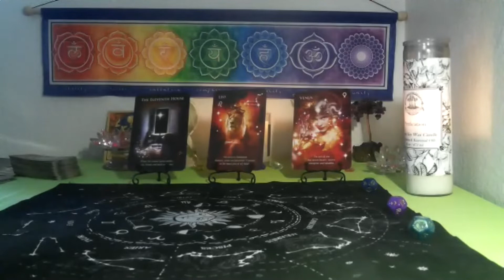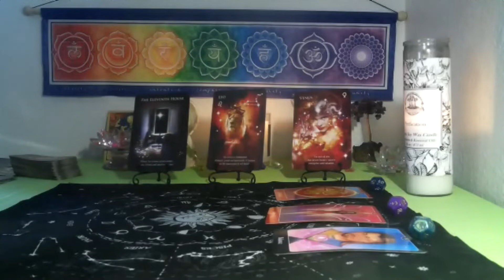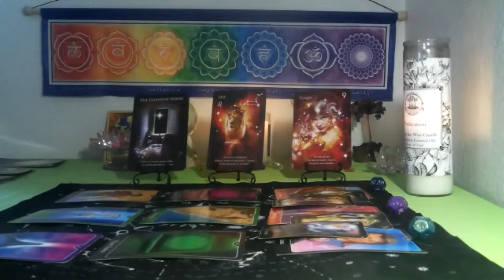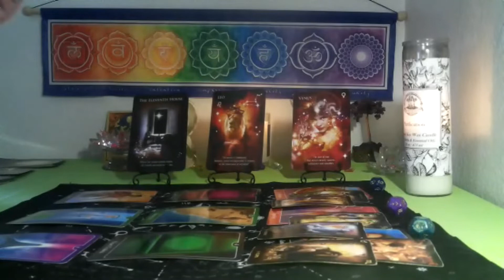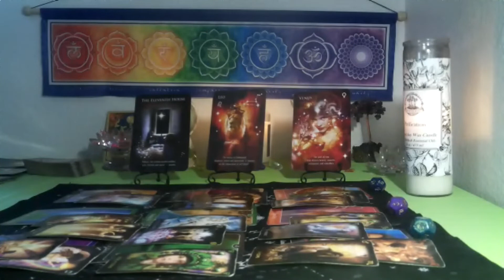AQUARIUS /PISCES CUSP ~ SEPTEMEBR 2022 ASTRODICE TAROT~ MOVING TOWARDS YOUR DREAMS AND DESIRES!